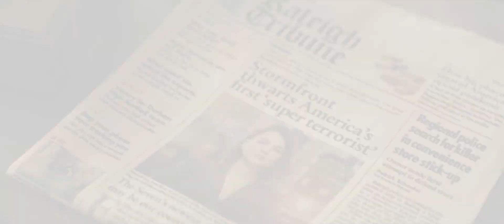The Boys - Injustice 2 Style Trailer